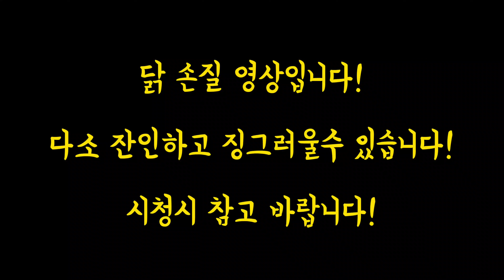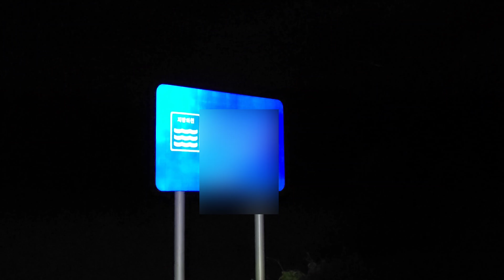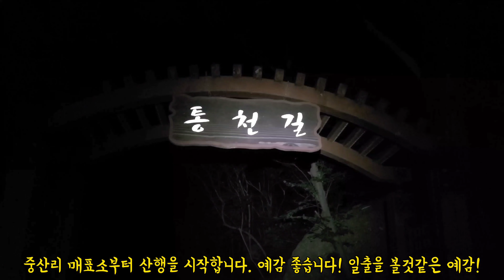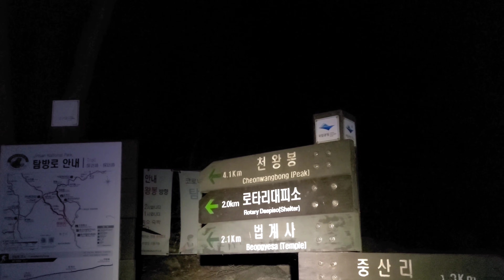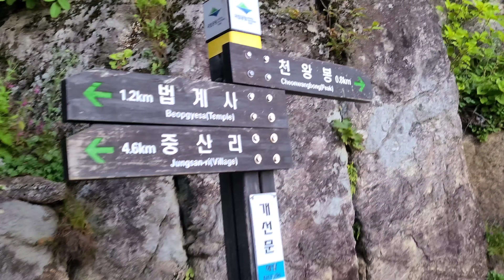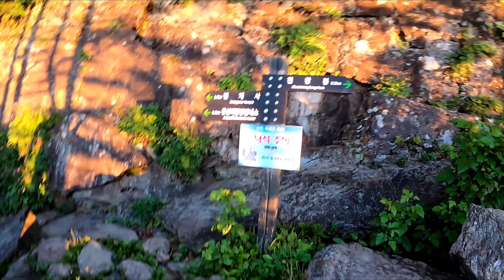일반닭과는 비교할 수 없는 토종닭 백숙맛의 비결!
여러분 반갑습니다.

휴가의 마지막을 3년이 넘은 토종닭을
잡아 손질해서, 집에서 직접키운 약재로
백숙을 해서 반전주막걸리와 맛있게
먹었습니다.

짧게나마 맨손낚시영상도 담아봤습니다.

지리산 등산 영상이 포함되어 있습니다.

감사합니다.